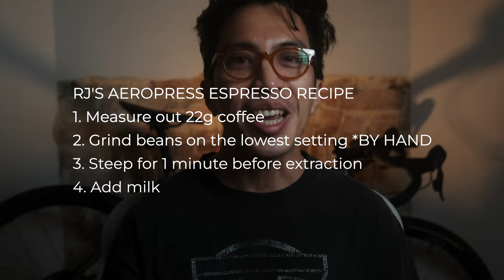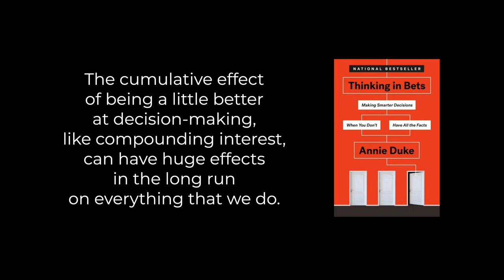The compounding effects of brewing your own coffee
In this video, I explore the effects of brewing your own coffee and how it changes us through the power of compounding knowledge.